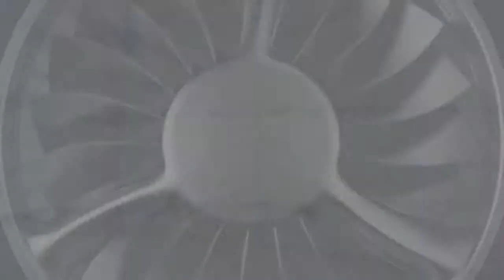2019 NPC Emerald Cup Guest Poser: Steve Thayer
2019 NPC Emerald Cup Guest Poser: Steve Thayer